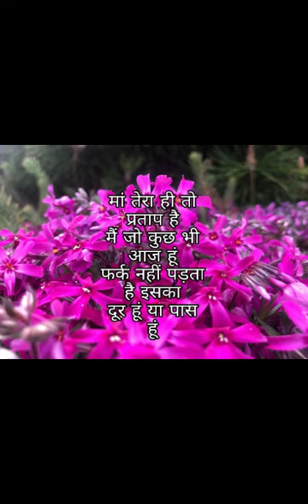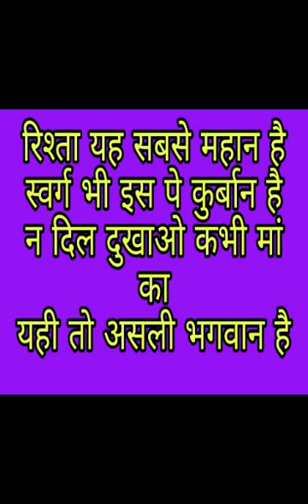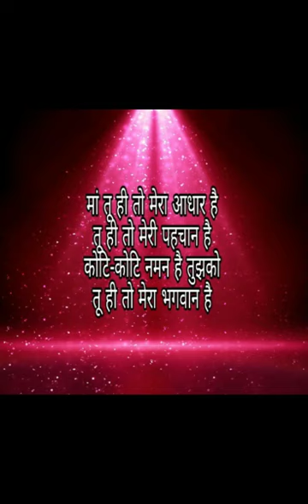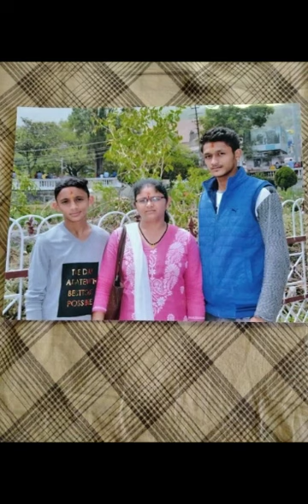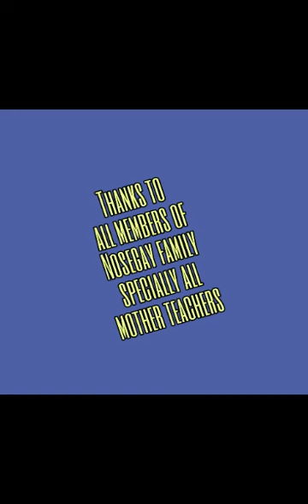HAPPY MOTHER'S DAY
"A mother is she who can take the place of all others but whose place no one else can take."

A humble gratitude to all the loving mother's of the world from SMS DUTTA MEMORIAL NOSEGAY PUBLIC SCHOOL.

On the special occasion of Mother's Day, here is a small effort of us to show thankfulness to all mothers.